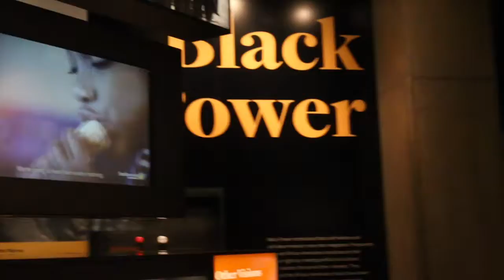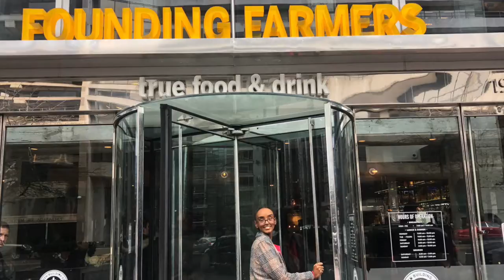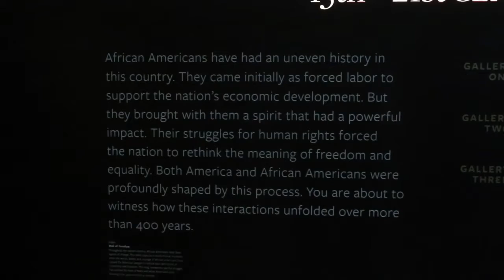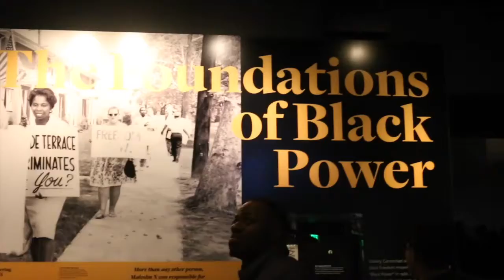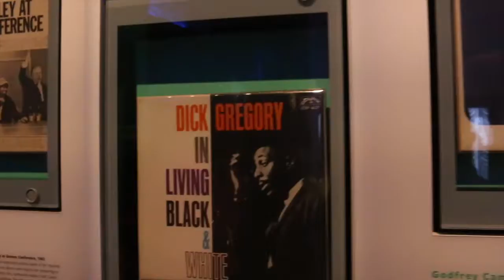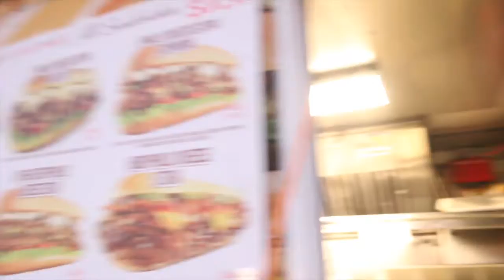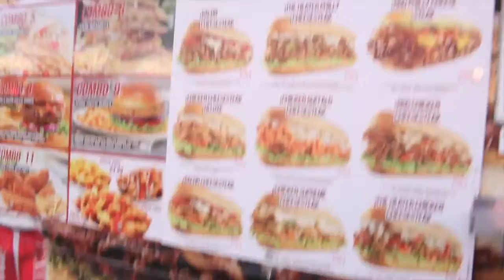D.C. Vlog Part 2: RODDY RICCH, NIGHTLIFE, AFRICAN AMERICAN MUSEUM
Welcome Ku Krew, Back at it again with another video. This time a part 2, in this episode you will see my bestfriend and I  exploring more of D.C. and just having an amazing time as we were there. As well I went to see my husband in concert aka Roddy Ricch, so enjoy some clips from that.